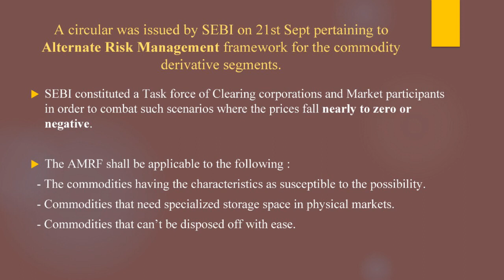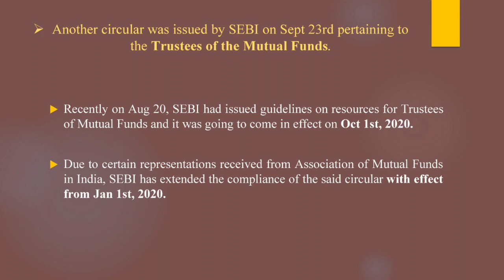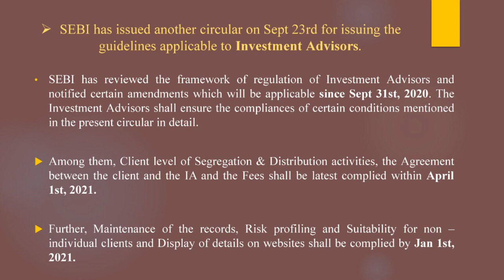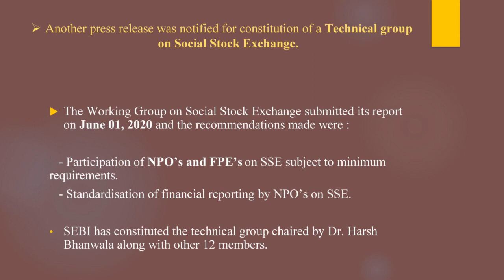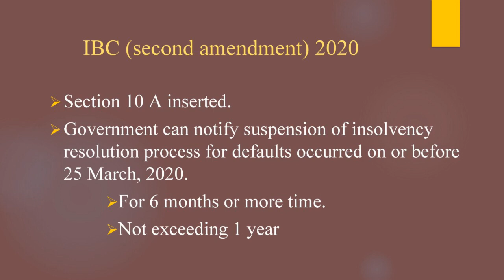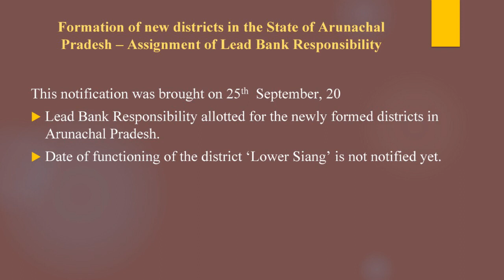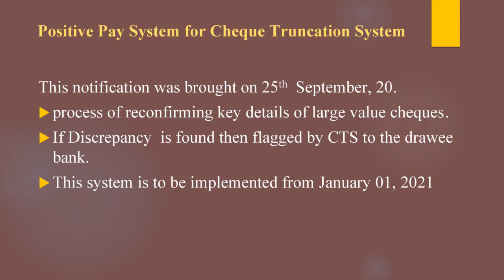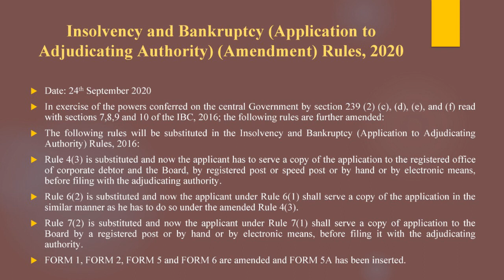CLJ Weekly - Episode 8 (Fourth Week - September 2020)